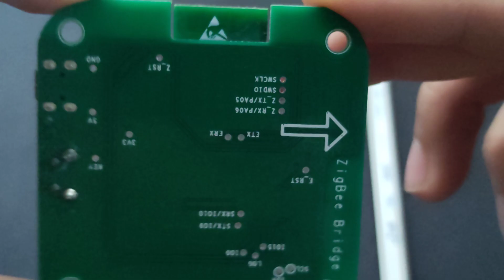Analysis circuit Smart Home SonOFF Zigbee Bridge